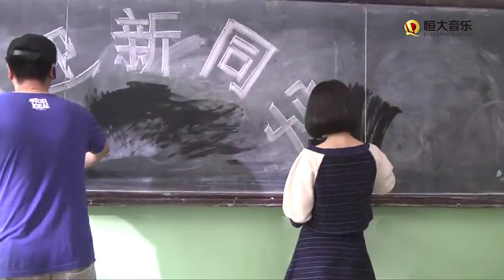【MV Making Of】 M.I.C. JC-T @ Zhou Zi Yan's new MV - The Time When Wind Blows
MIC男团 檀健次& 周子琰《当风起来的时光》MV拍摄花絮